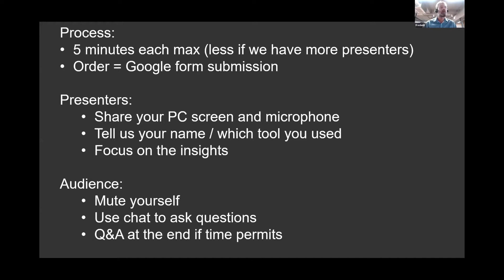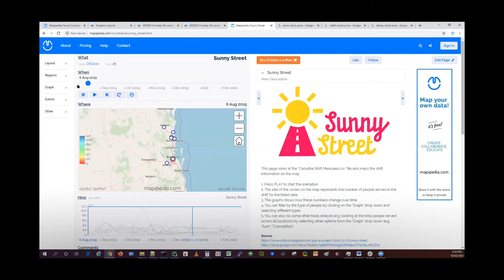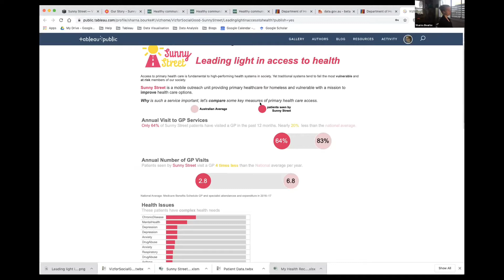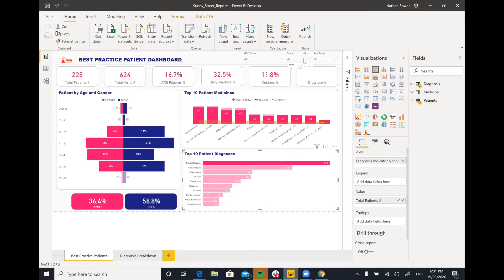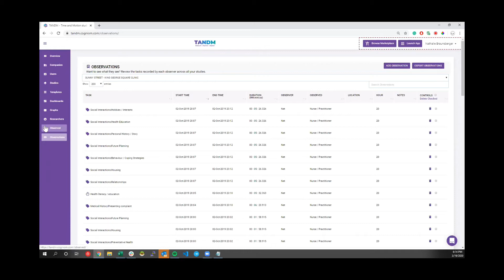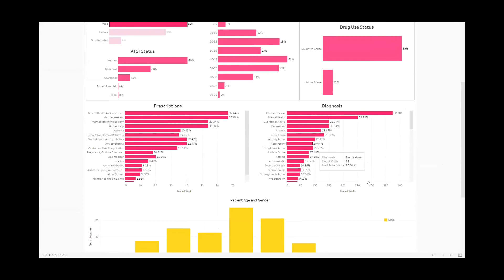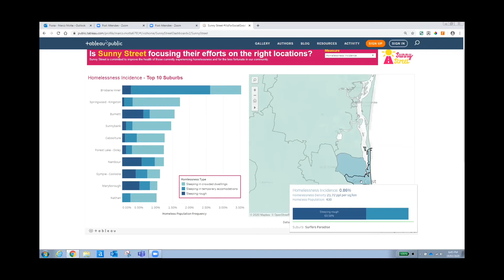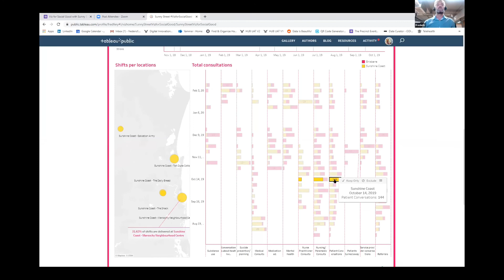Sunny Street, Viz For Social Good datathon presentations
On 19 March, 35 Brisbane Data enthusiasts got together to help Sunny Street make a bit more sense of their data. This was the very first Viz For Social Good event for Australia